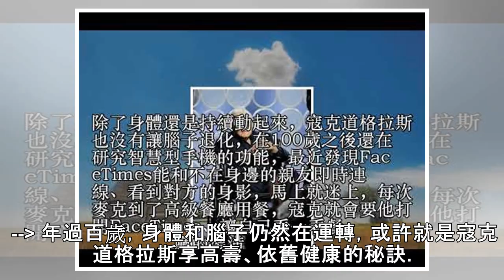長壽秘訣？101歲傳奇巨星每天還有教練陪著運動！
各種明星專屬秘密 噓！星聞粉絲團獨家揭密好萊塢影史傳奇巨星寇克道格拉斯今年已101歲，較許多同輩的大牌好友像畢蘭卡斯特、伊莉莎白泰勒等都長壽。他年輕時曾是運動健將、摔角高手，拍了不少動作戲，至今還有運動的習慣。他的長子、奧斯卡影帝麥克道格拉斯透露，父親到現在每天都還有教練陪著一起鍛練，就算101歲仍然沒有放棄運動。 除了身體還是持續動起來，寇克道格拉斯也沒有讓腦子退化，在100歲之後還在研究智慧型...